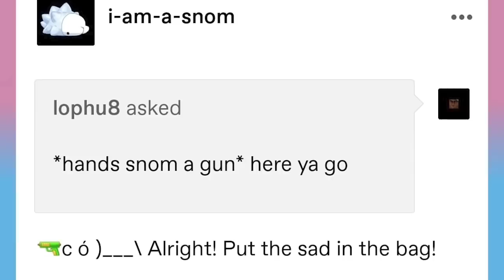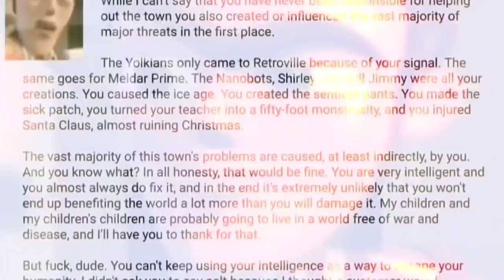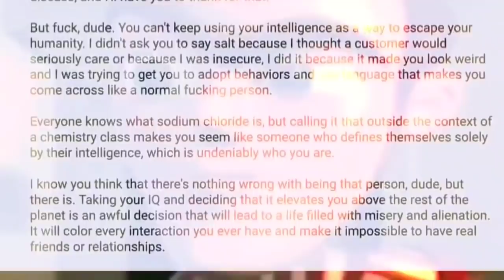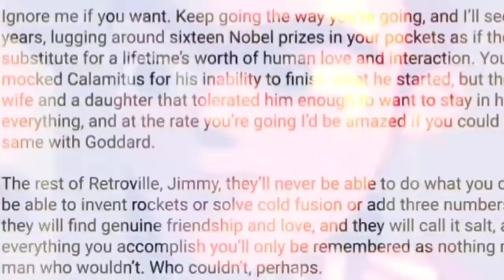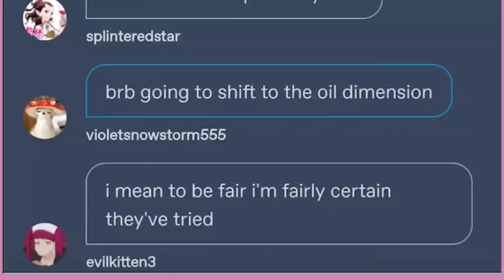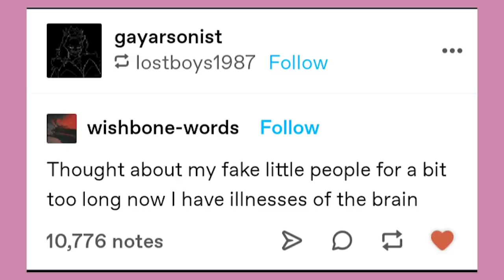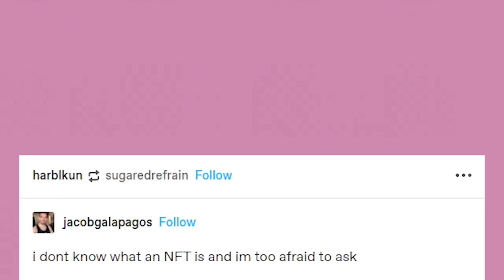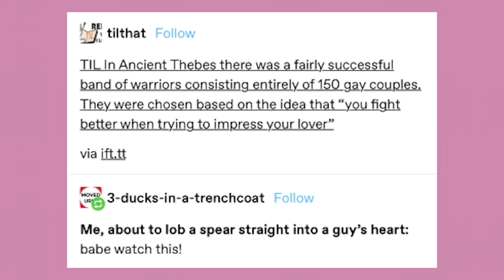It Came From Tumblr #91 | Binge Compilation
Artwork and video editing by Myself~

Got Stuff You'd like to Send? Send it to:
P.M. Seymour